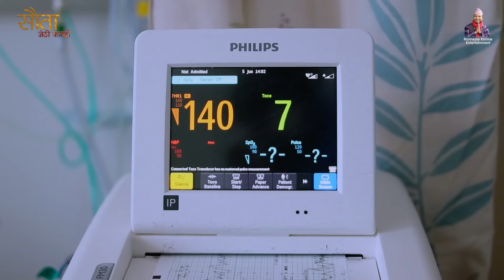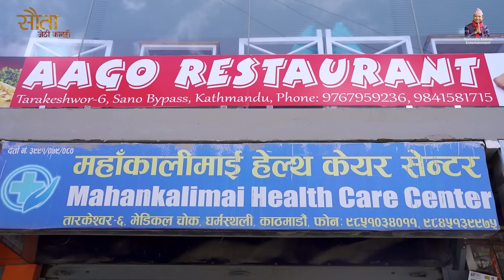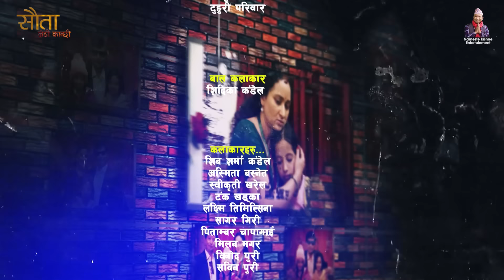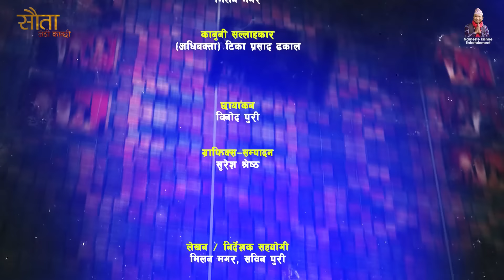Jethi Kanchhi || Sauta || सौता || Ep _87 | कान्छी अचेत, जेठी तनावमा | Namaste Kishne, Asmita | 26Aug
Namaste Kishne Entertainment Presents :- सौता भनेको सत्रु मात्र हैन, साथी पनि हो भन्ने कथा बस्तुमा तयार पारिएको  " सौता जेठी कान्छी" सिरियल लिएर हजुरहरु माझ आएका छौ ।
आशा छ यसलाइ पनि माया गरिदिनुहुनेछ । फुर्सद मिलाएर हेरिदिनुहोला र सल्लाह सुझाब दिनुहोला
 साथै मन परेमा शेयर गरिदिनुहोला । धन्यबाद...

Jethi Kanchhi || Sauta || सौता || Ep _87 | कान्छी अचेत, जेठी तनावमा | Namaste Kishne, Asmita | 26 Aug

► Cast : Shiva Sharma Kandel, Asmita Basnet, Swikriti Kharel, Manju Shrestha, Sagar Giri, Sandhya Khadka
► Child Artist : Susil Suryabanshi Magar
► Lyrics: Shiva Sharma Kandel
► Voice: Pasang Doma Sherpa
► Music/ Arrange/ Mix/Master: Binay Karki
► Aalap: Binay Karki & Pasang Doma Sherpa
►Background Score: Aarohi Entertainment Ktm
► Management:  Milan Magar
► Production Controller: Sagar Giri
► Publicity Design: REGENTdotNET
► MUA: Roshani Magar
► Edit/CG
► Screenplay/Dialogue: Shiva Sharma
► Camera : Binod Puri
► Chief.Ad : Khem Nath Khanal
► Producer : Siddika Kandel, Deepa Parajuli (Kandel),
► Direction: Shiva Sharma (Kandel)